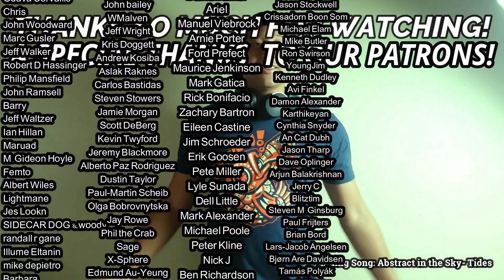Chicago- I'm a Man REACTION & REVIEW